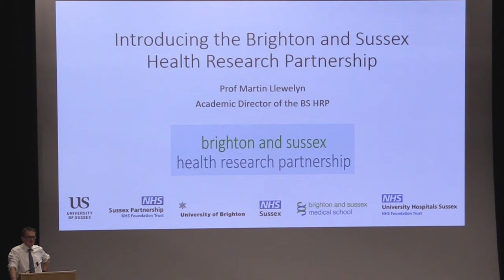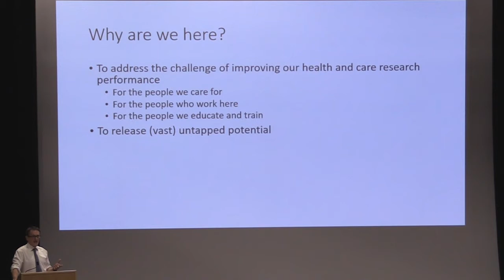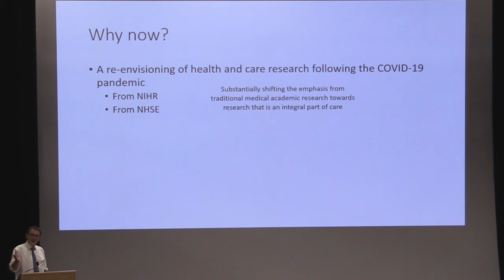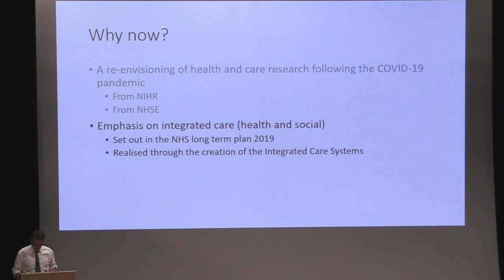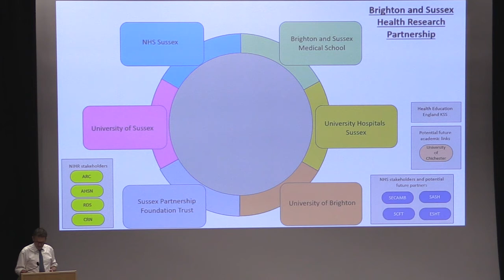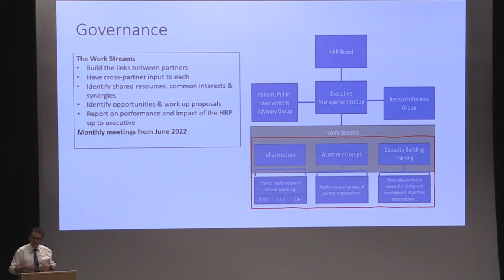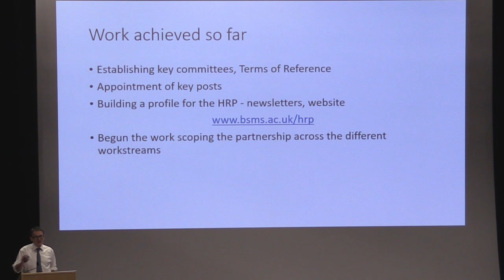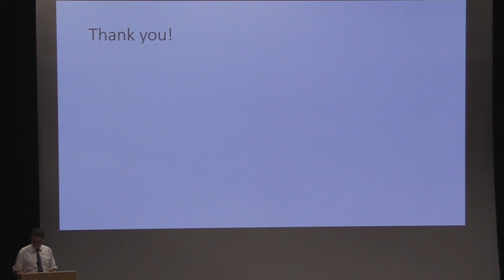HRP launch event - Prof Martin Llewelyn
Prof Martin Llewelyn gives a talk at the launch of the Health Research Partnership on Friday 30 September 2022.